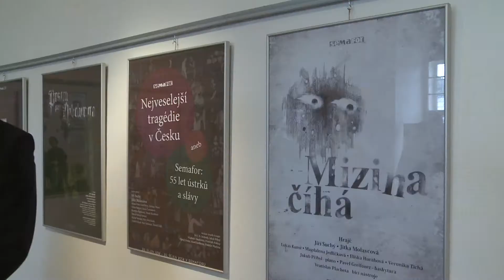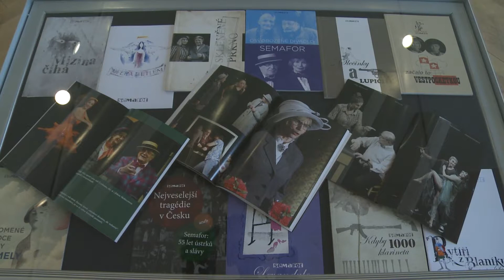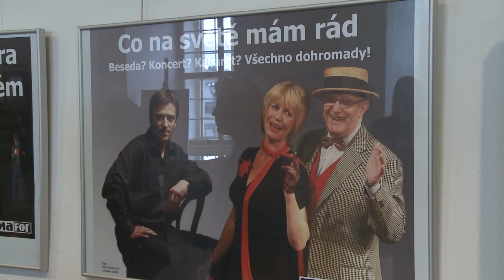Jiří Suchý vystavuje v Olomouci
Jestli lze o někom bez nadsázky říci, že se stal už za života klasikem, pak je to bezesporu Jiří Suchý.Herec, režisér, zpěvák, textař , výtvarník, básník, prozaik a dramatik v jedné osobě oslaví prvního října neuvěřitelné 86. narozeniny.